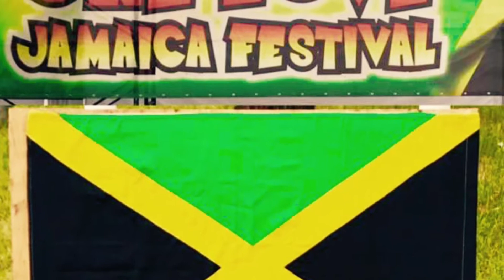JERRY HARRIS TOUR LIVE IN JAPAN 2017 Listen Up Records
ONE LOVE JAMAICA FESTIVAL IN TOKYO JAPAN 2017